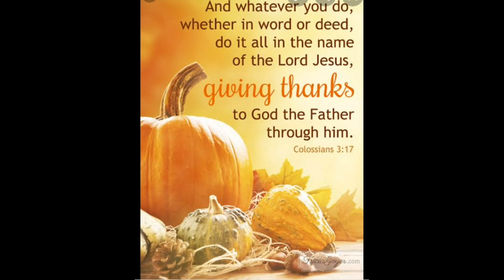MY MOM'S EASY MEAT PIE OR SHEPARD'S PIE/ My Mom's Recipes Deleted by Alzheimer's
Ingredients:

2T oil
1T butter
1/2 bulb of garlic chopped
1 onion chopped
2 hotdogs sliced
1/4k ground beef
1/2c of water

Mashed potatoes

Optional Add the ff:
splash of milk
butter

For procedure, please watch the video